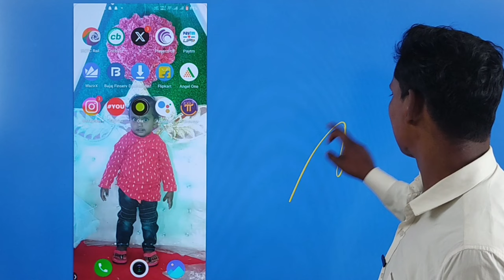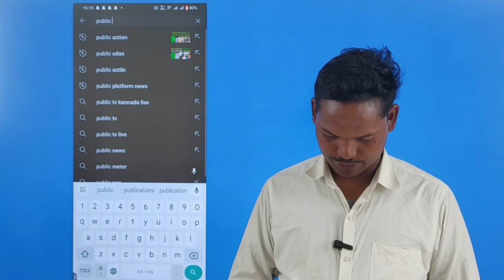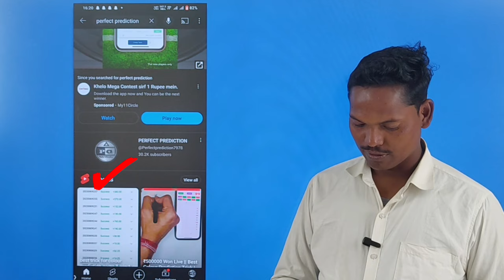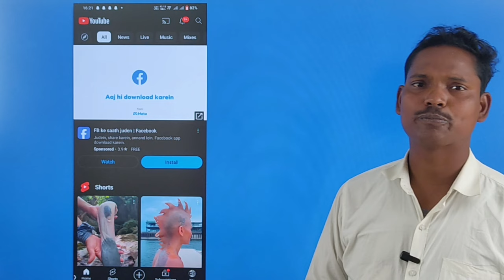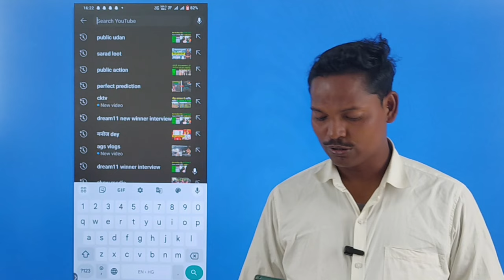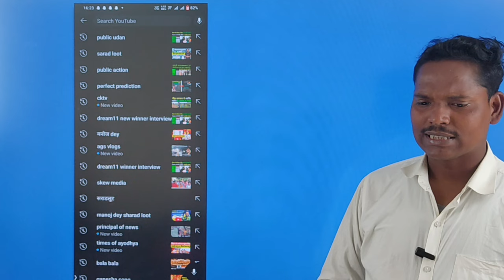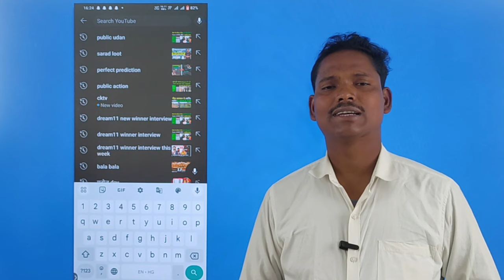सिर्फ 90 दिन मे youtube चैनल grow किया है,आप भी कर सकते है 100% guranted ,How to grow youtube cha..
youtube se paise kaise milta Hain
youtube se paise kab aur kaise milta hain
paisa kaise kamaye youtube par
youtube payment
youtube paisa kitna deti hai
youtube paisa kaise deti hai
you se paisa kab milte hain
youtube se paise kab milega
youtube se paise kab milta hain
youtube se paise kab milte h
youtube se paise kab milte hai 2023
youtube se paise kab milte hai aur kaise
youtube payment kab release hoga
youtube payment kab release karta hai youtube
payment kab deta hai 2023
youtube payment kab bhejta hai
youtube payment kab chalu hota hai
youtube se kitna paisa milta hai gaming channel
youtube se kitna paisa milta hai manoj dey
youtube se kitna paisa milta hai technical guru ji
youtube first payment kab deta hai 2023
Duggu ki Tech Duggu ki tech